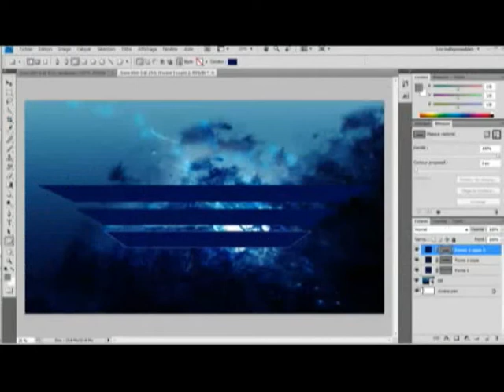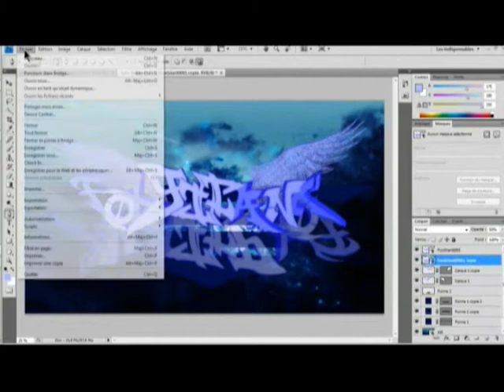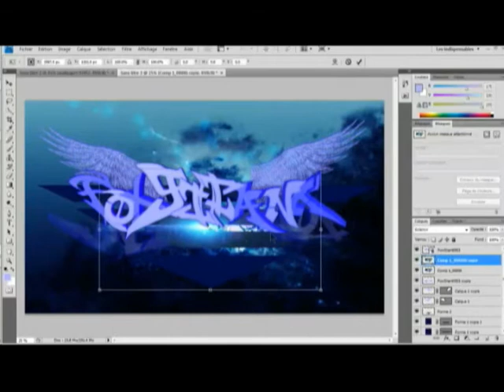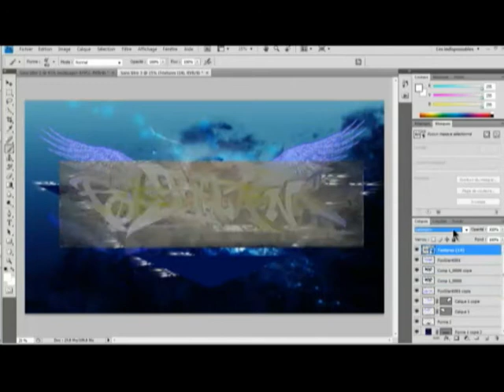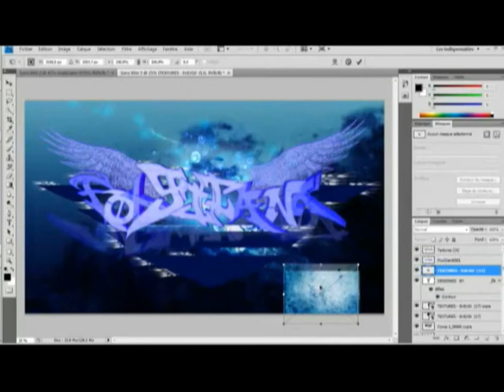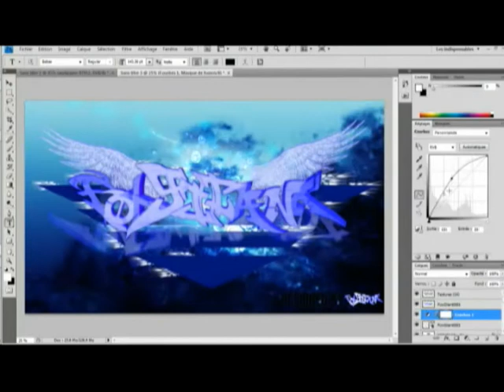Speed Art #2 | Freeze [FoxGiiant Background] | Photoshop / cinema4D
READ DESCRIPTION

Salut à tous les amis ! Alors je me présente , je me "surnome" FoxGiiant , je suis un jeune éditeur de 16 ans , bientot 17 :p Je fais de l'édit depuis quelques mois seulement et je vous avoue que c'est quelque chose que j'adore faire même si je ne me considère pas comme un exellent graphiste . Je pense avoir quelques skills quand même ! :)
Un petit j'aime fait aussi extrement plaisir quand on a pas beacoup de "public" comme moi !
SKYPE: FoxGiiant

JE CHERCHE EGALEMENT UNE TEAM POUR L'EDIT , ou des personnes qualifiées qui partagent leur passion :)